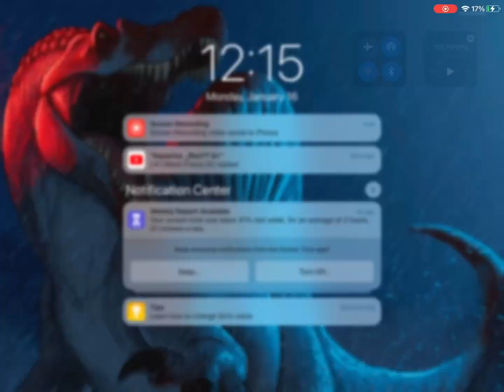When a Start Encounters another Kaiju: